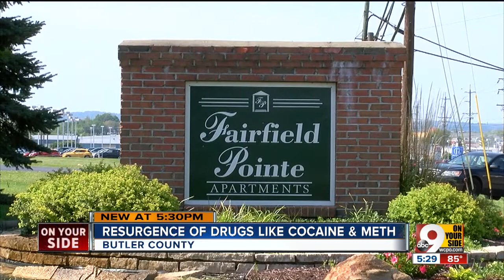Heroin users on court-ordered treatment programs may turn to cocaine, sheriff says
Drug users being treated with Vivitrol may give up their heroin habit but quickly turn to another illegal substance instead, authorities say.